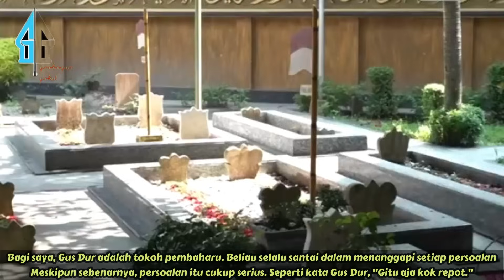PERTANDA APA INI..? PESAN MBAH MAEMON ZUBAIR TERUNGKAP SAAT PAK GANJAR SOWAN KE RUMAH GUS DUR..??